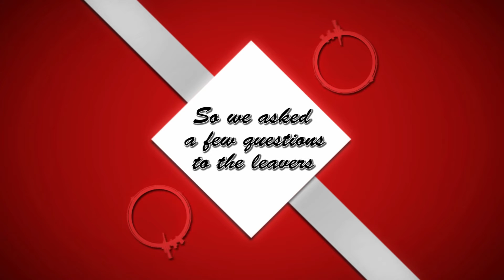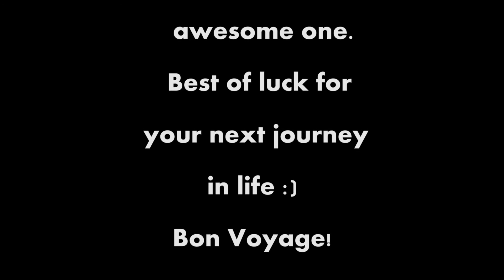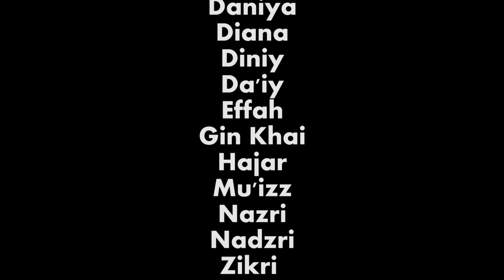BruSheff Leavers Dinner Video 2015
Thank you to all the leavers for making Brusheff an amazing society. We hope to see you all again in the not too distant future. Bon voyage!

Songs used in this video :
Fiction- Unison
Tobu - Colors
The XX - VCR
Daughter - Shallows

"Take Me Home" was written, recorded, and produced by Us (Michael & Carissa Alvarado).

OneRepublic - Good Life. 2011 Mosley Music/Interscope Records